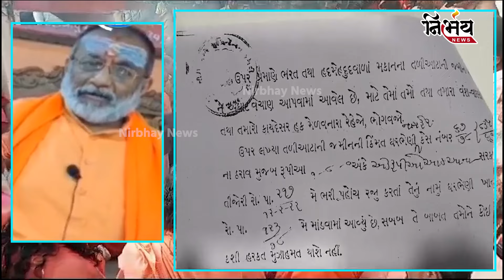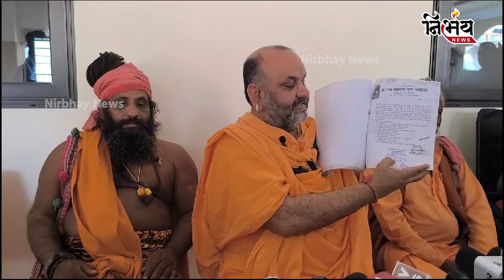Junagadh ની Ambaji ગાદી વિવાદમાં હવે આવ્યો નવો વળાંક! Aashutoshgiri Bapu એ કર્યો મોટો ખુલાસો!